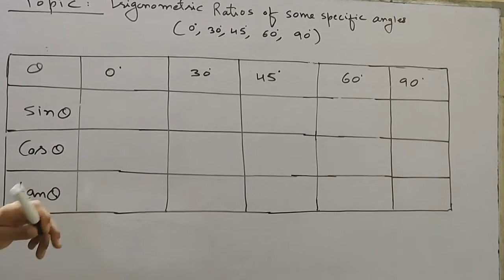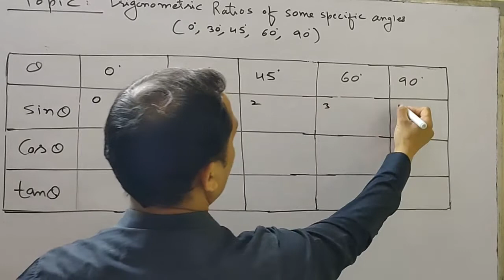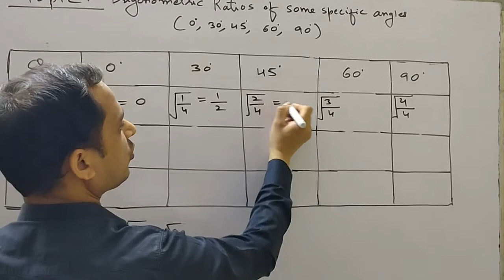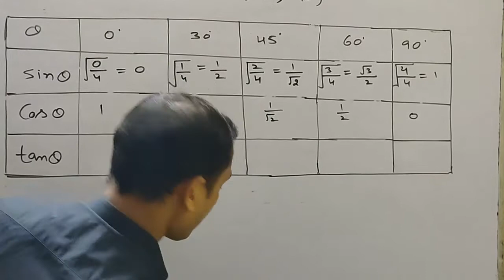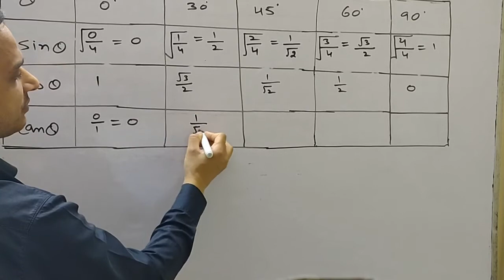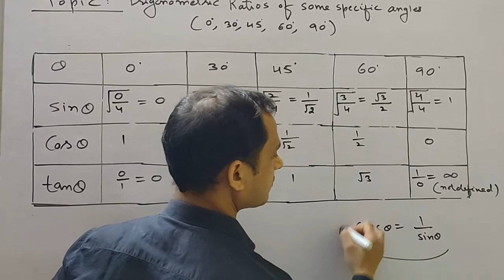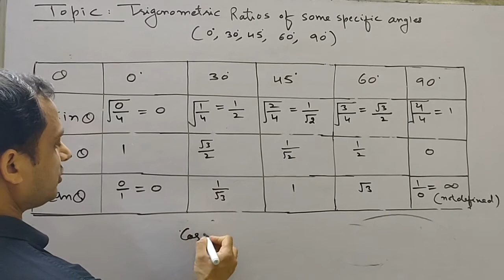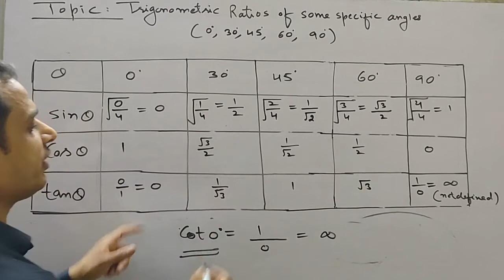Trigonometric Ratios of specific angles chapter-08 Introduction to Trigonometry by Satish Mittal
In this video we  will learn trigonometric ratios of some specific angles